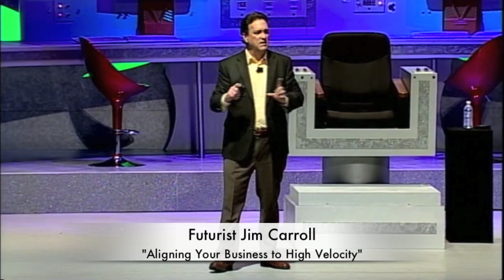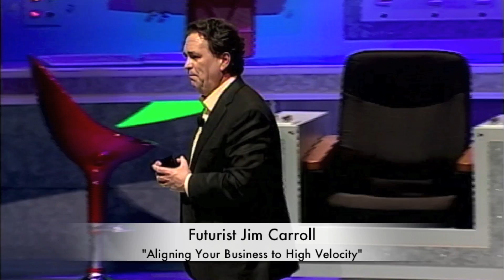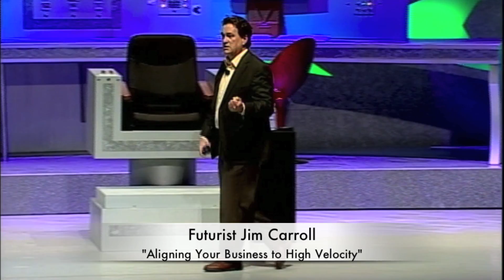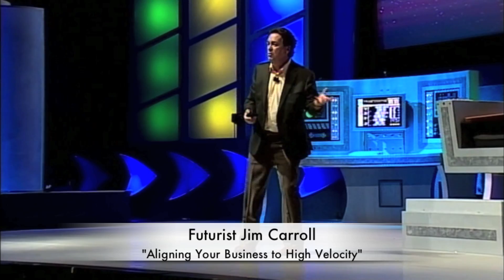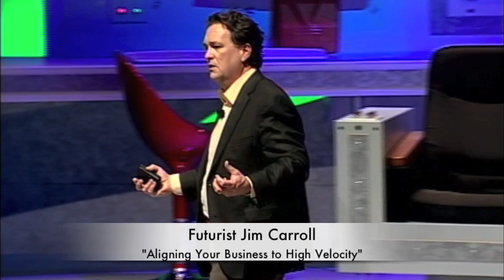Aligning Your Business to High Velocity